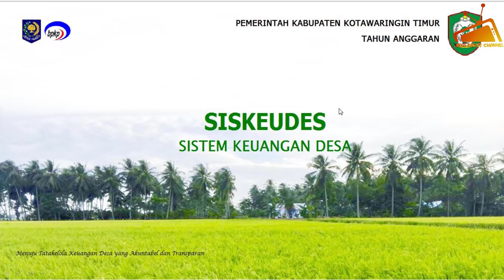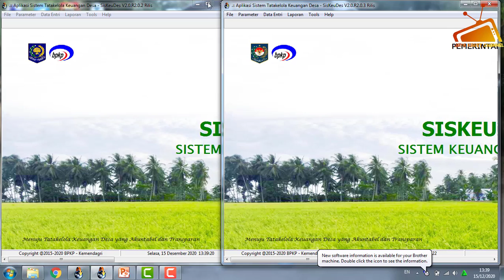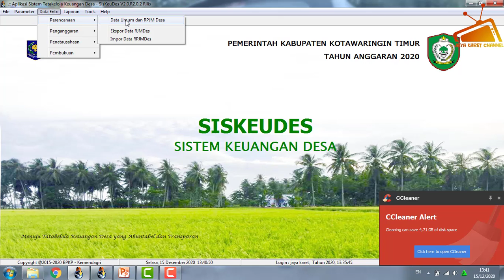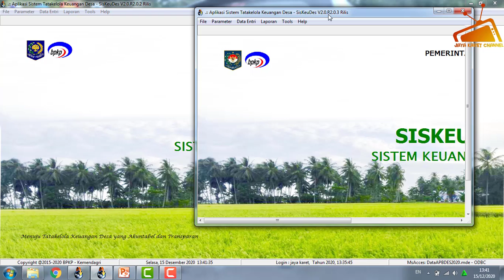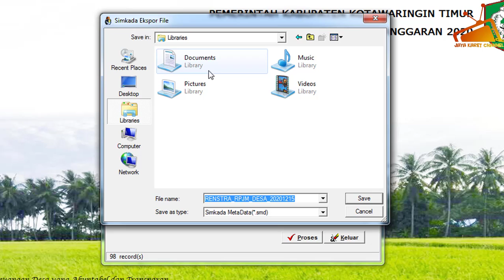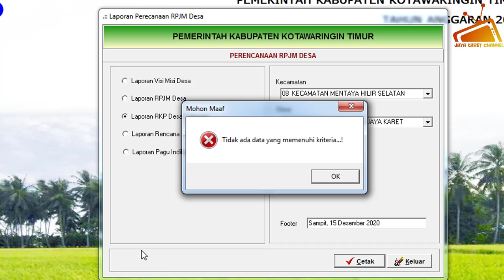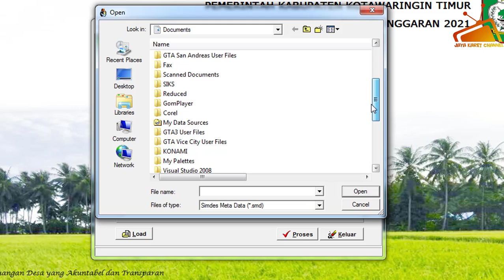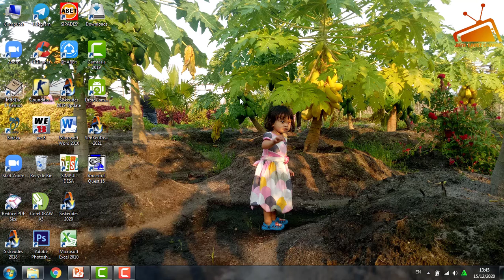Cara Impor Data Perencanaan di Siskeudes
Sebelum melaksanakan penginputan penganggaran pada aplikasi Siskeudes... terlebih dahulu kita pastikan dlu mengisi data perencanaan.. dalam Video ini kami mencoba berbagi tips dan triks tentang tata cara impor data perencanaan dari aplikasi Siskeudes Tahun 2020 (V2.0 R2.0.2) ke aplikasi Siskeudes 2021 (V2.0 R2.0.3)... Ada bbrapa poin tambahan untuk siskeudes yang baru.. tetapi tidak mempengaruhi parameter tahun sebelumnya... Adapun point penambahan siskeudes tersebut adalah:

01. Penambahan Laporan BTT dan Realisasi BLT-DD untuk Desa
02. Penambahan Laporan Konsolidasi BTT di tingkat Kab/Kota
03. Menu Otoritas User disempurnakan
04. Tambahan informasi ID_Billing di Pencairan SPP untuk CMS
05. Tambahan laporan SPP-Pencairan-CMS Bank

Semoga video ini bisa bermanfaat bagi pemirsa setia Jaya Karet Channel... SALAM SUKSES